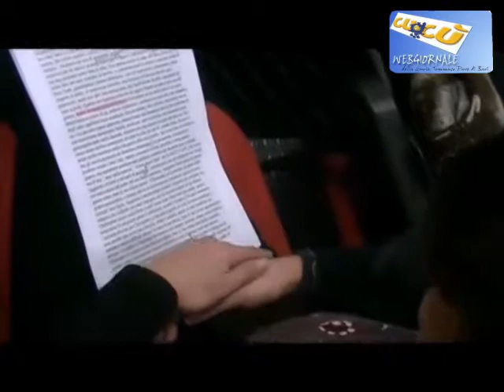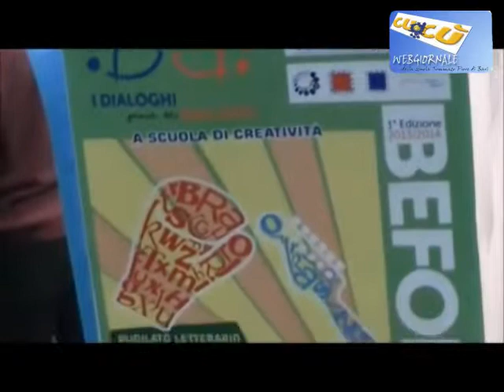pugilato letterario e contest musicale 2014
L'esperienza del pugilato letterario e del contest musicale presso l'I.T.C. Marco Polo di Bari